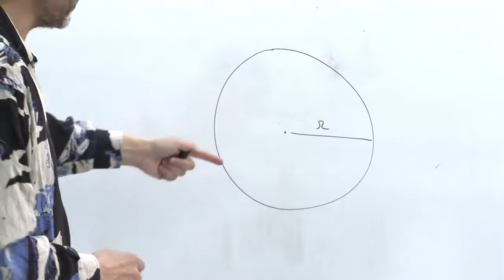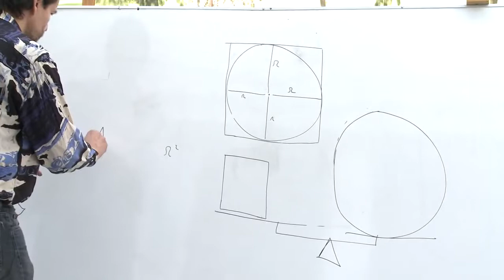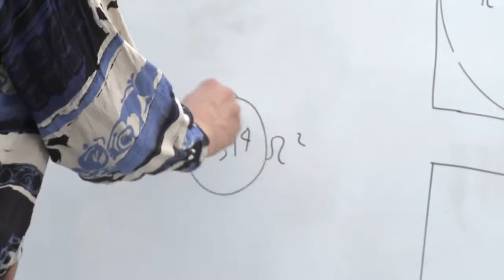Área de un círculo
Video que muestra cómo calcular el área de un círculo.